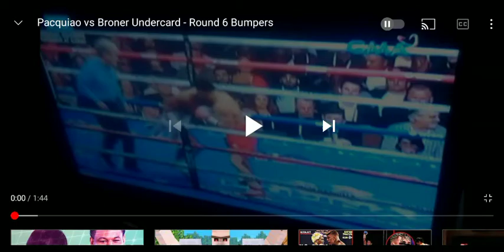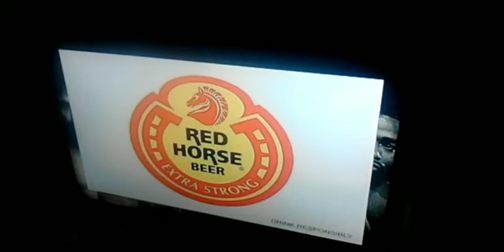pacquiao vs broner bumpers at sponsors round 6